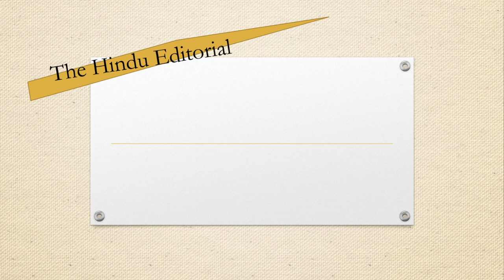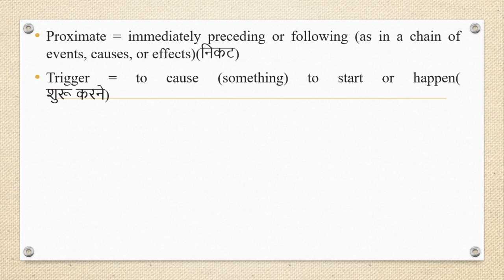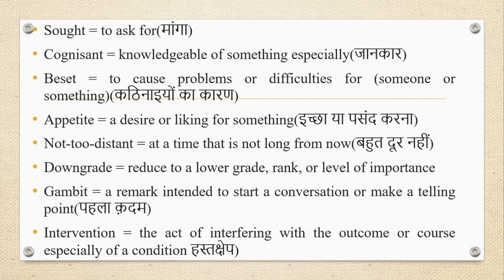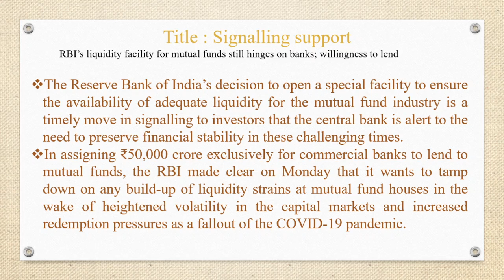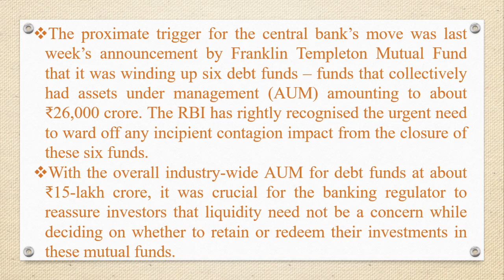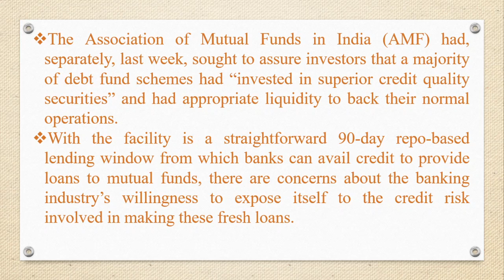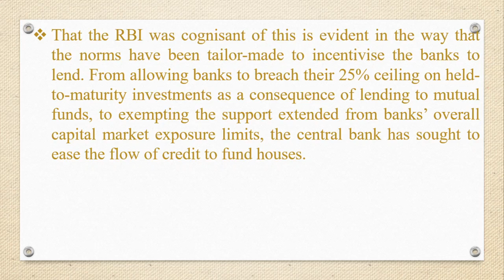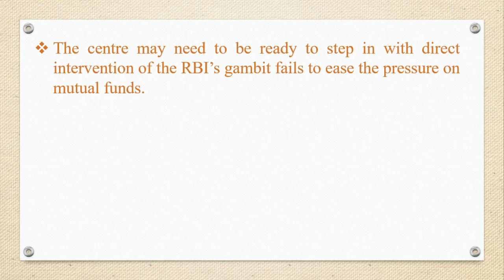THE HINDU EDITORIAL ANALYSIS 29 April 2020 BY RAJESH SIR Learning BY Doing With VOCAB in Hindi